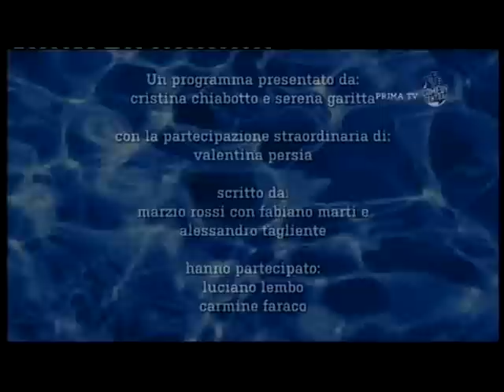"swingout" wonderful world mi piacerebbe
sigla finale della trasmissione SKY Risollevante con un bellissimo monologo finale del grande Nando Timoteo...

Swingout Band:

Chiara Vecchio voce
Egidio Marchitelli chitarra
Nico Drammissino piano
Stefano Napoli basso
Pasquale Angelini batteria
Claudio Giusti sax alto
Fabrizio Scarafile sax tenore